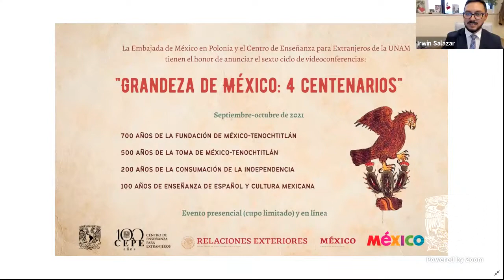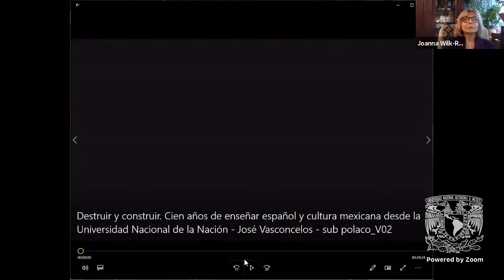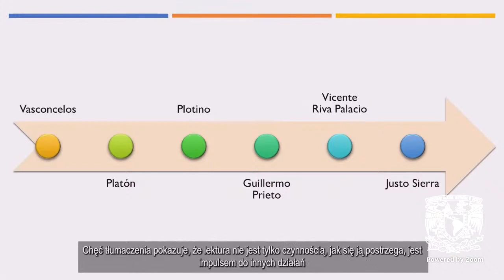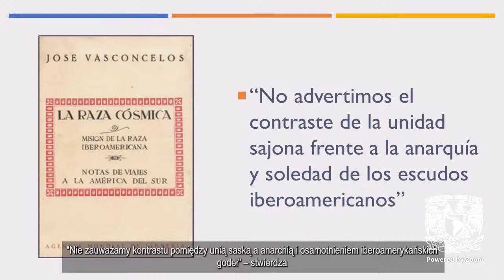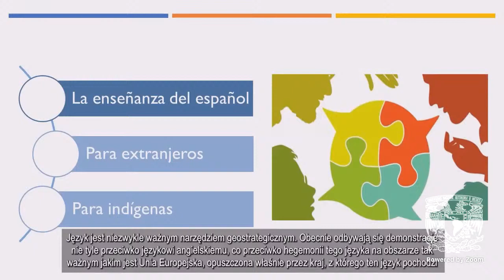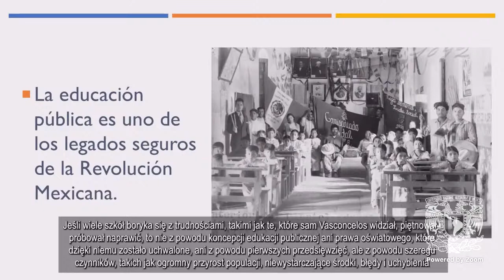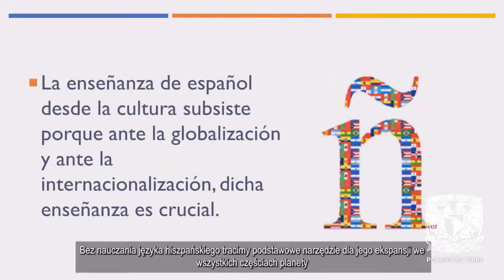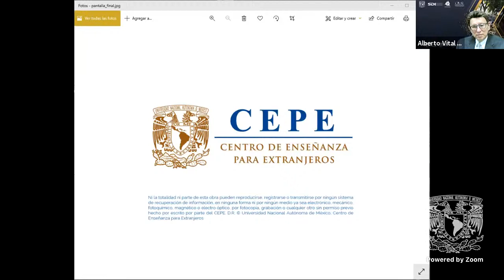Grandeza de México: 4 centenarios. 100 años de enseñanza de español y Cultura Mexicana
“Grandeza de México: 4 centenarios”
700 AÑOS DE LA FUNDACIÓN DE MÉXICO-TENOCHTITLÁN
500 AÑOS DE LA TOMA DE MÉXICO-TENOCHTITLÁN
200 AÑOS DE LA CONSUMACIÓN DE LA INDEPENDENCIA
100 AÑOS DE ENSEÑANZA DE ESPAÑOL Y CULTURA MEXICANA
Septiembre-octubre de 2021
17:00 horas Varsovia / 10:00 horas Ciudad de México

Cien años de enseñar español y cultura mexicana: José Vasconcelos
Dr. Alberto Vital Díaz
Moderación: Prof. dr hab. Joanna Wilk-Racięska, Universidad de Silesia en Katowice